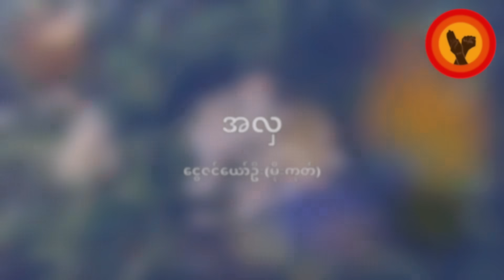အလှ - ငွေဇင်ယော်ဦး(မိုးကုတ်)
အလှ
-ငွေဇင်ယော်ဦး(မိုးကုတ်)